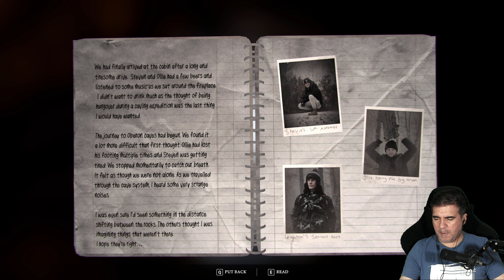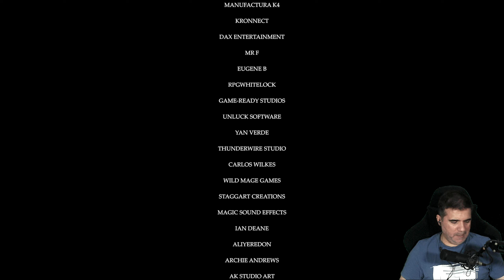Exploro Una Cueva pero Hay Algo Ahi Dentro | CASSICULUS Gameplay Español (Juego Terror Gratis Steam)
Esta aterradora experiencia de terror en primera persona sumerge al jugador en un mundo de aislamiento, miedo, paranoia y claustrofobia mientras recorre la Cueva de Oberon. A lo largo del juego, experimentarás entornos atmosféricos, audio perturbador y imágenes horribles.